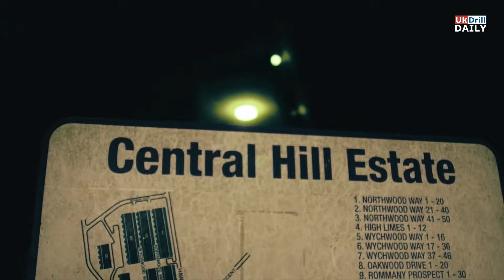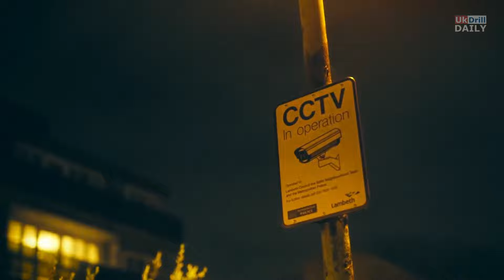K-Trap x DigDat - Finally Free [Music Video]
Directed & Edited by Kenneth. [Beats by R14 Beats].